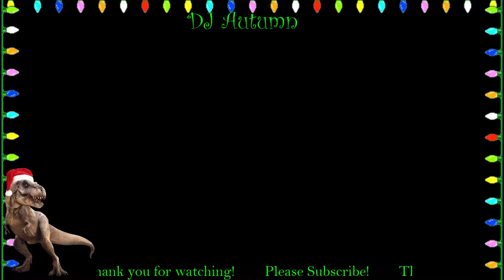Update-Streaming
Hope you all had a great Christmas!

I'll be back to streaming as soon as I can